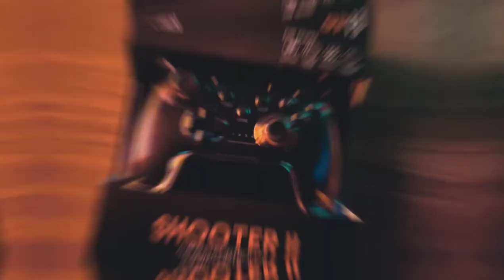FANTECH GP13 SHOOTER II GAMING CONTROLLER UNBOXING AND REVIEW TRAILER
1) How To Get Any PC Games For Free in 2021 | No Need Steam or Epic games
2) How To Get Any PC Games For Free in 2021 | No Need Steam or Epic games | Part 2